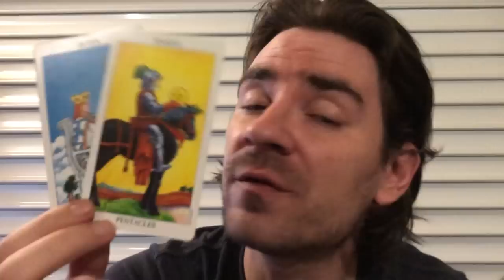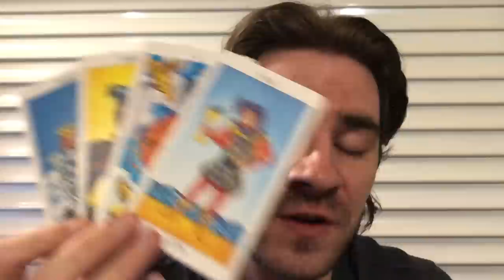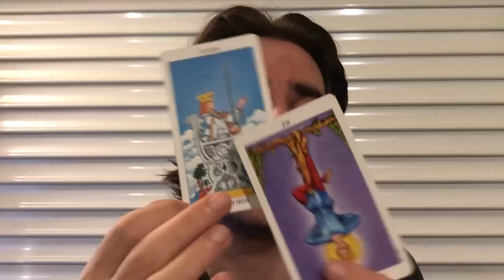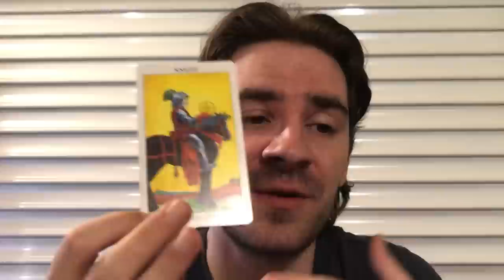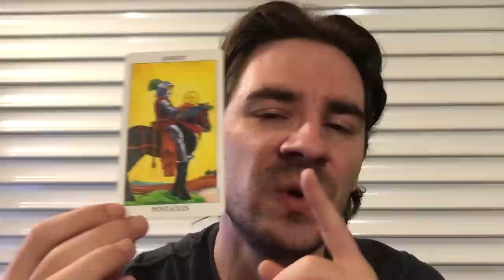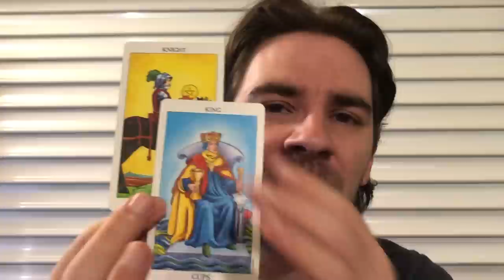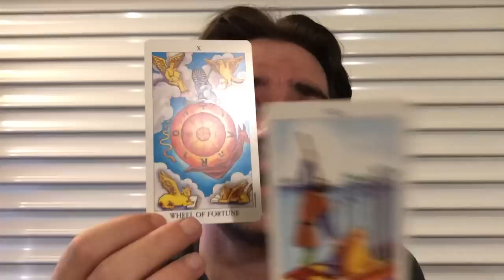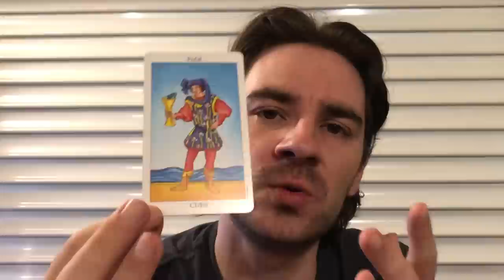CAPRICORN!💖🔮 WOW! 2 SPECIAL PEOPLE & A LOT OF LUCK CHANGES UR LIFE! July 8-14 2019 Tarot Reading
CAPRICORN!💖🔮 WOW! 2 SPECIAL PEOPLE & AND A LOT OF LUCK CHANGES UR LIFE! July 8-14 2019 Tarot Reading SUMMER SAVINGS on Personal Readings